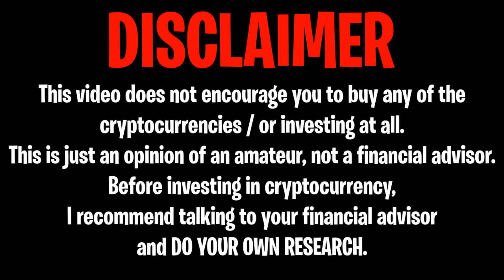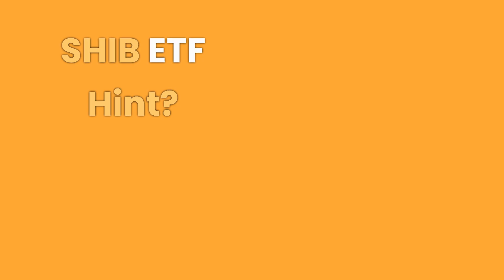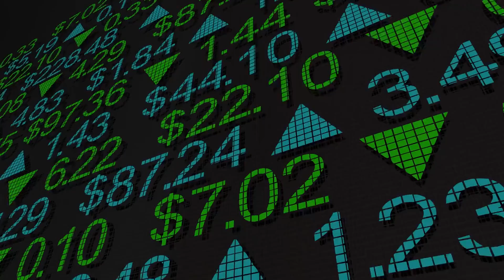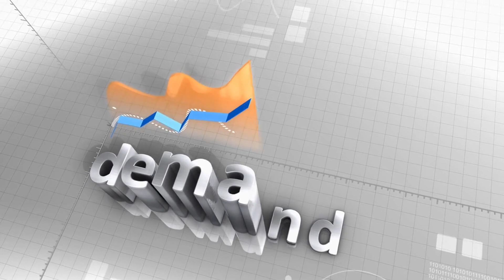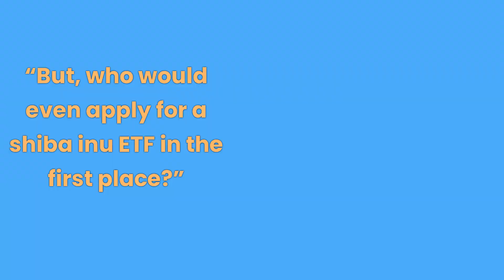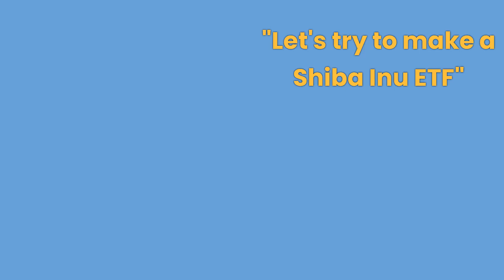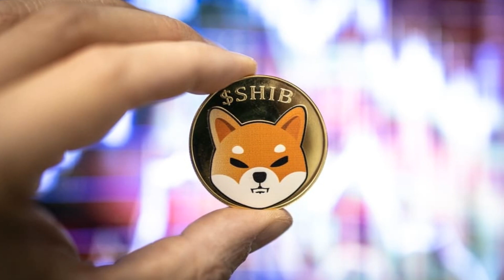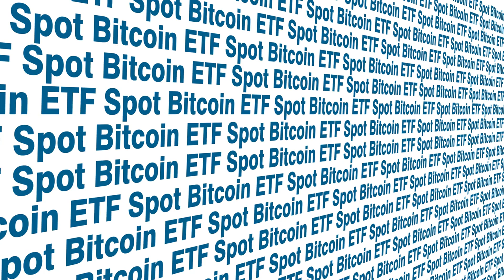SHIBA INU: AAAAAAAHHHHH THIS IS IT !!!! THIS IS CRAZY !! (SHIBA INU ETF) - SHIBA INU COIN NEWS TODAY